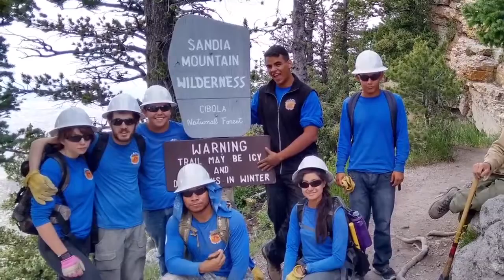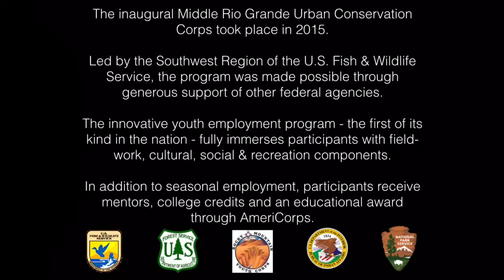Every kid should have a creek